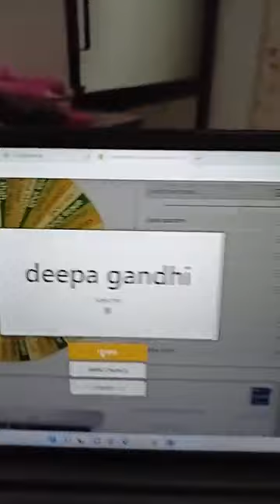Plus Brand Western Wear Stock Clearance | Branded Surplus stock | studio h by hetal chavda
live show date 16-9-22

we are selling on facebook live. like our facebook page for watching our live for instant booking .